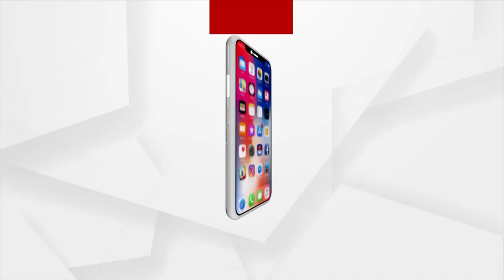Headlines 9 pm | 23 June 2023 | Argus News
+ୟୁଏସ କଂଗ୍ରେସରେ ମୋଦି ମୋଦି
+ନା ମେଳ ଖାଉଛି ବିଚାରଧାରା ନା ରାଜ୍ୟରେ ଅଛି ଏକତା, ତଥାପି କ୍ଷମତା ପାଇଁ ଏକାଠି ହୋଇପାରିବେ କି ବିରୋଧୀ
+ଜମ୍ମୁରୁ ଅମିତ ଶାହାଙ୍କ ହୁଙ୍କାର
+ଆସାମରେ ଜାରି ବନ୍ୟାର ତାଣ୍ଡବ
+ମିଳିଲା ବୁଡାଜାହାଜ ଟାଇଟନର ଧ୍ବସାଂବଶେଷ